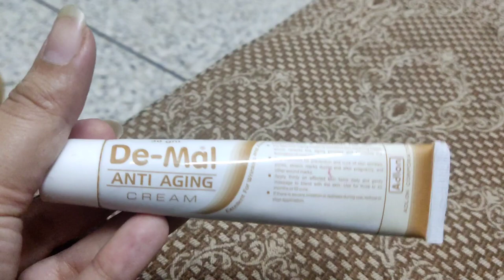How To Prevent Aging Signs|| Review Time!!